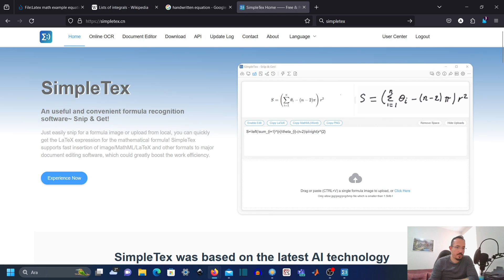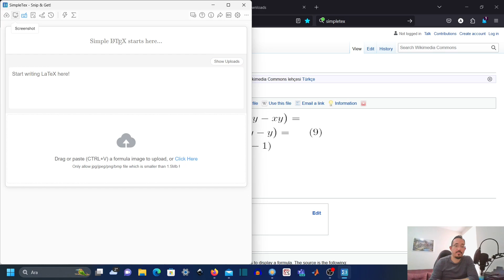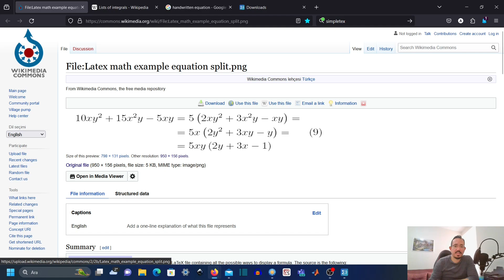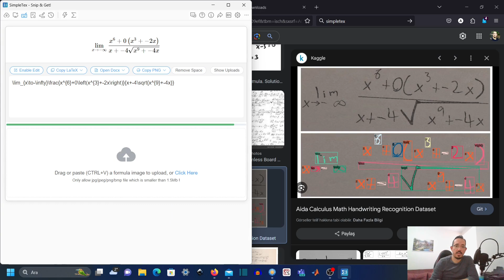Convert Equation Images to Word or Latex Equations (A free tool)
In this video, I have explained a free, AI-based tool called simple tex to convert equation images to Word or Latex Equations. You can access the tool from the following link: